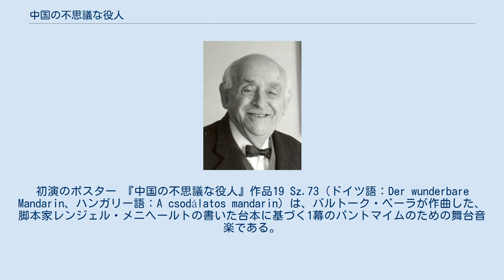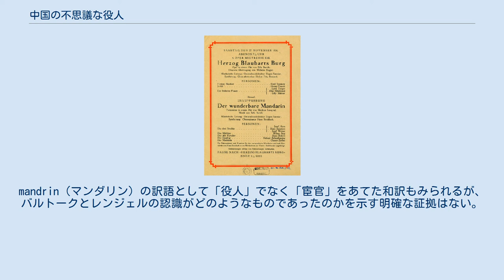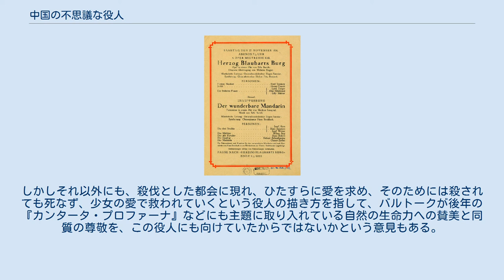中国の不思議な役人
初演のポスター 『中国の不思議な役人』作品19 Sz.73（ドイツ語：Der wunderbare Mandarin、ハンガリー語：A csodálatos mandarin）は、バルトーク・ベーラが作曲した、脚本家レンジェル・メニヘールトの書いた台本に基づく1幕のパントマイムのための舞台音楽である。
 ハンガリー出身の舞踏家アウレル・フォン・ミロス（1906年5月12日 - 1988年9月21日）の振付でバレエとして演奏されて以来、現在でもバレエとして上演されることもあることからバレエ音楽と混同されることもある。
ただし作曲者はミロスの提案をOKしたものの、自身では「音楽を伴うパントマイム」だと強くこだわり、総譜にも記載するように念を押している。
 作曲のきっかけは、1918年3月にバルトークのピアニストとしての先生であるトマーン・イシュトヴァーンから、レンジェルの脚本である「中国の不思議な役人-グロテスクなパントマイム」 に作曲を薦める手紙が来たことによるものとされている。
5月に歌劇『青ひげ公の城』が初演された際、バルトークとレンジェルは出会い、翌月にはバルトークがこの台本に併せた舞台音楽を書くと言うことが決まった。
 翌年の5月には完成版の元となったスケッチが完成し、7月にはレンジェルにも試奏してみせる。
しかし、この後第一次世界大戦の終結による当時のハンガリー王国内の混乱などで、スケッチより先の作業は遅々として進まなかった。
結局まともにオーケストレーションに取りかかることができたのは、彼がほとんど作品を発表しなかった時期の1924年の5月頃から12月にかけてで、正式に完成が雑誌などでアナウンスされたのは1925年の2月頃である。
この際には曲自体にも相当手が入っており、完成版とスケッチでは異なる箇所も多い。
 後述するようなあまりに生々しい台本の影響もあってか、当初予定していたブダペスト歌劇場での初演は実現せず、初演は1926年11月にドイツのケルンで、同地の国立劇場音楽監督を務めていたバルトークの知人のハンガリー人指揮者、センカール・イェネー（オイゲン・シェンカー 1891年4月9日-1978年3月28日）の指揮で行われることとなった。
しかし入念なリハーサルを行いバルトークも臨席した初演は、聴衆からも評論家からも不評だった上に、ローマ・カトリックの勢力の強いこの街では教会関係者などから台本の内容の不謹慎さを批判する声が多く、コンラート・アデナウアー市長 の判断でこの1日で上演品目から下ろされ、センカールが市議会から譴責処分を受けるというスキャンダルに発展する。
 1927年2月19日に今度はチェコスロヴァキアのプラハで再演された。
こちらはひとまず成功したものの、しばらくしてこれも「台本が不謹慎」として月末には上演禁止になってしまう。
その直前にもブダペストでの上演計画がまた失敗していた。
 ブダペストでの初演が実現しなかったこと、更にケルンでの大騒ぎで舞台版上演の困難さを思い知らされたバルトークは、既に契約先のウニヴェルザール出版社に対し、この曲を演奏会用に使える版を作る提案をして作業を進めていた。
1927年2月3日には現在「組曲版」（後述するが、実態は作曲者本人も指摘しているように「抜粋版」である）と呼ばれている作品が完成した。
彼はウニヴェルザール出版社に対する完成報告の手紙の中で、「自分のこれまで最高のオーケストラ作品だと思うのだが、演奏できないのは残念だ」という愚痴を残している。
 1937年、当時ブダペスト国立劇場に在籍していた振付師のアウレル・フォン・ミロスは、交流のあったバルトークに『中国の不思議な役人』をバレエ音楽として演奏することを提案した。
提案を受けたバルトークは彼のスタジオで練習を見学し、バレエでの演奏に理解を示した。
ミロスはイタリアで活動するようになった1942年にヤーノシュ・フェレンチクの指揮で、ミラノのスカラ座でバレエとして舞台版の公演を実現させたものの、既に第二次世界大戦中であったためバルトークはそれを知ることはなかった。
そしてハンガリーではバルトークの生前は組曲版でしか演奏されることはなく、舞台版として演奏されたのは1945年12月9日になってからだったが、舞台背景が変更された形であり、「原作通りの公演」に至っては1956年6月1日になるまで行われなかった。
 1931年にバルトークが50歳の誕生日を迎えるにあたり、舞台版をブダペストで上演する計画が...